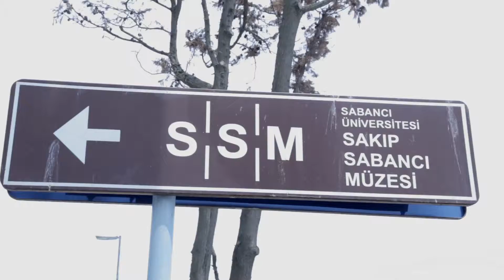Fintech 2016 - Gün Ortası